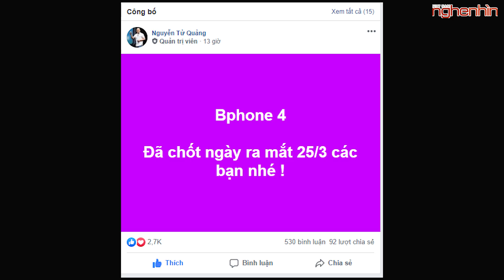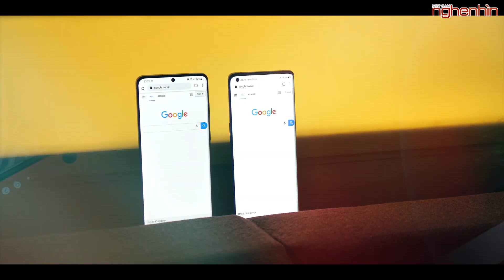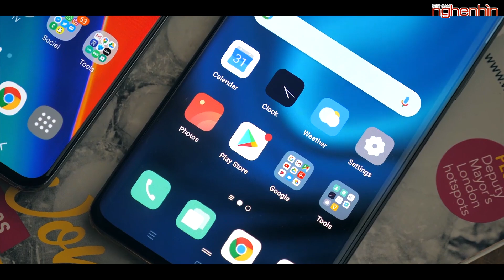NEWS- Oppo Find X2 và Find X2 pro sở hữu màn hình 120Hz, sạc siêu nhanh 65W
- Oppo Find X2, Find X2 Pro chính thức ra mắt.
- Top các smartphone có điểm antutu cao nhất tháng 2.
- Bphone 4 được công bố thời gian ra mắt.
-  Motorola Edge+ 5G lộ diện với thiết kế ấn tượng